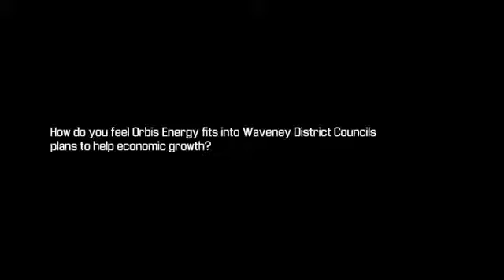Orbis Energy Robert Fisk